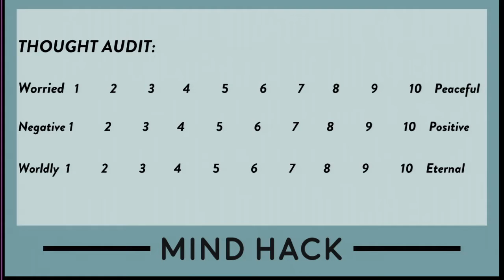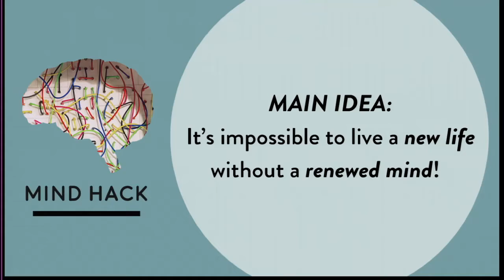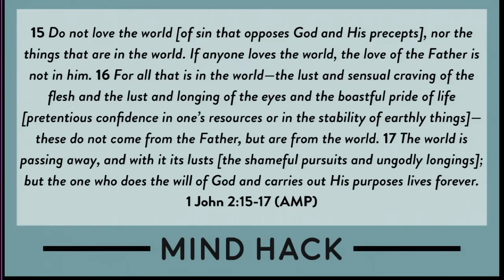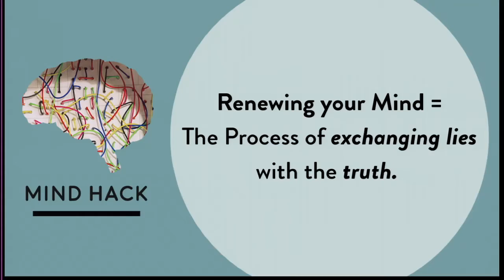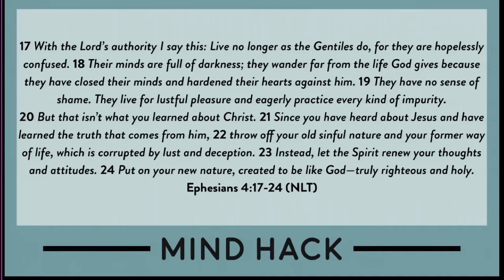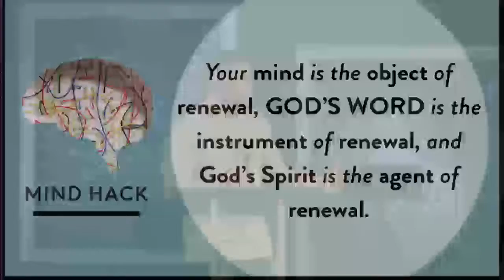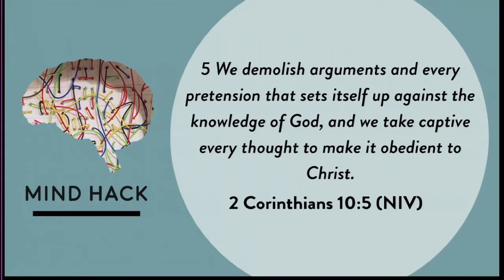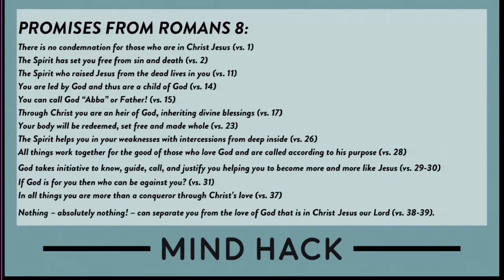Mind Hack: Renewing Your Mind, August 4 2019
Part of the series Mind Hack